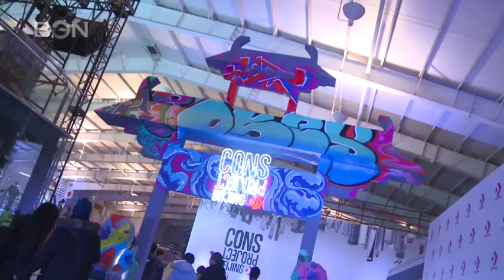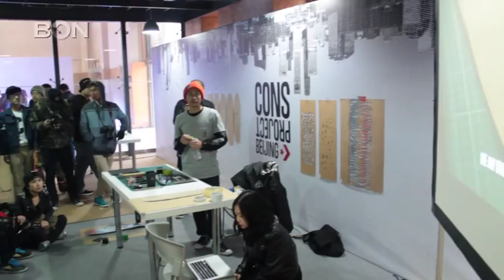Skater's paradise: Woodward Beijing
Bearings, wheels, screws, boards, abrasive paper, these things are all simple, rustic materials. It's hard to imagine they could play a role in art or beauty, but at Beijing's biggest skate park Woodward, those elements combine as a tool of self-expression. The skateboard is much more than a piece of sports equipment for many people, it is a statement of who they are.